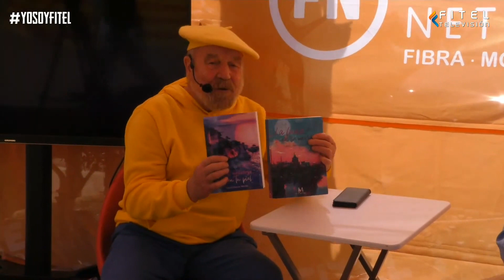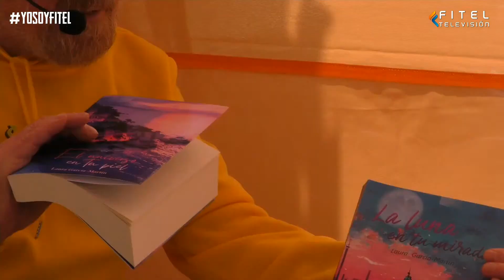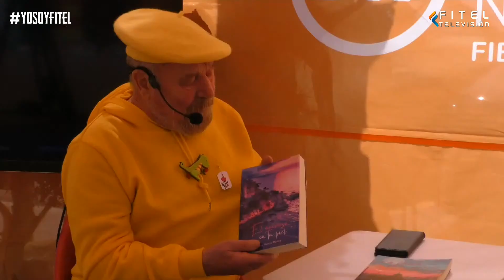TAL COM RAJA PGM: 05 ESPECIAL SANT JORDI 2024